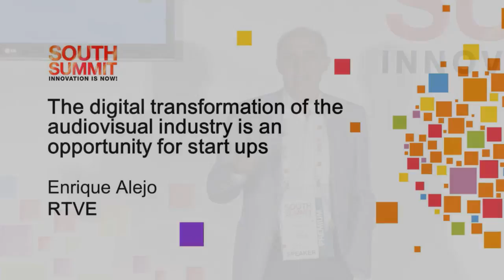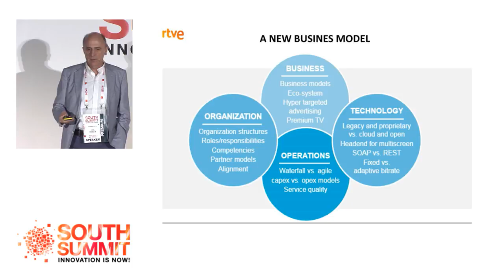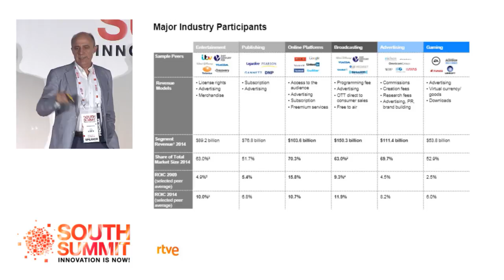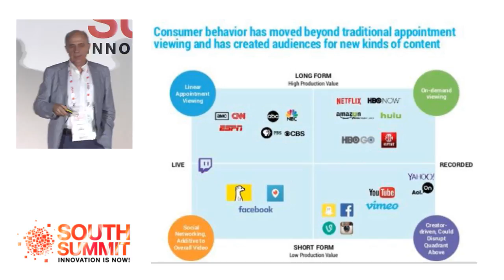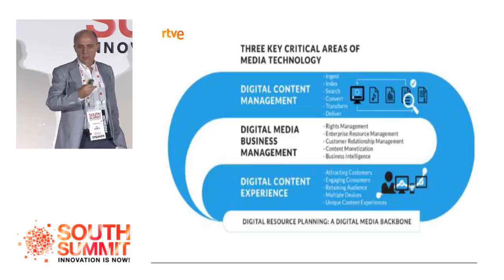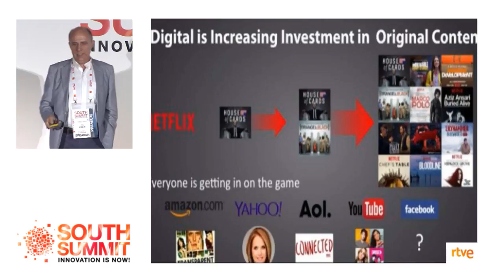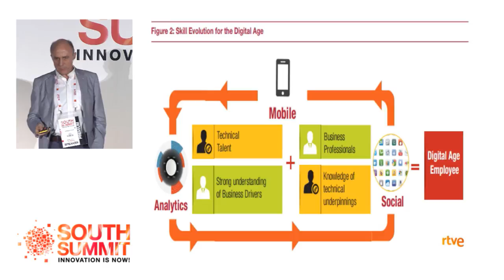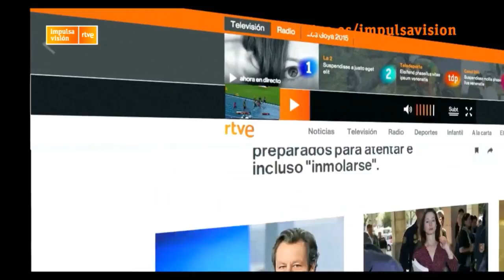SOUTH SUMMIT 2016 - The digital transformation of the audiovisual industry is an opportunity for sta